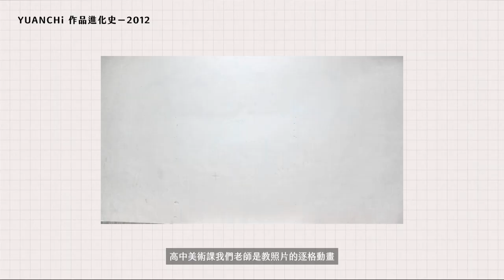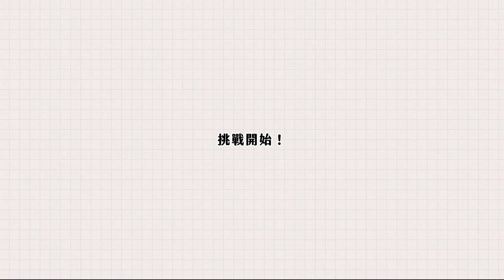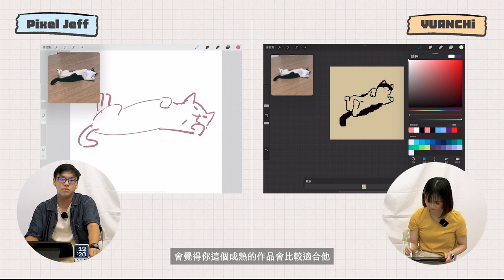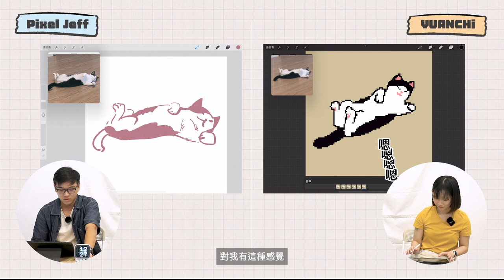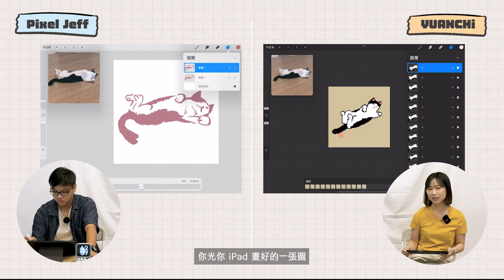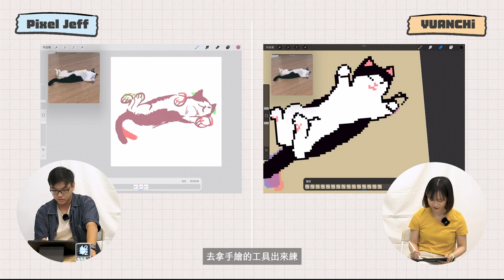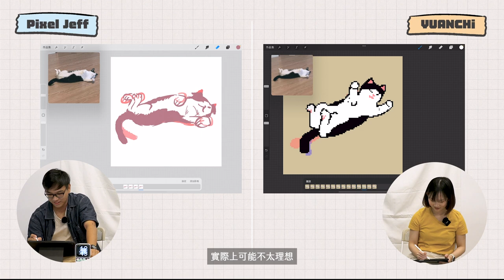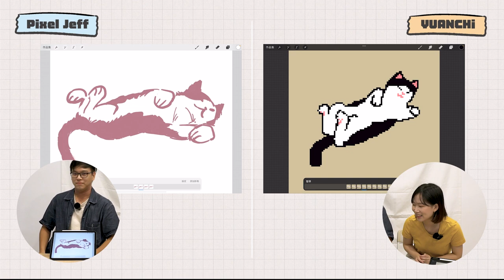畫出像素貓咪動畫了！feat. Pixel Jeff 交換風格挑戰＋QA時間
★★★ 新手的第一堂 Procreate 動畫課 ★★
跟著 YUANCHi 認識製作動畫的邏輯，把自己的創作動～起～來～
從簡單物件的移動到人物、動物的動作，以及結合完整場景的動畫都可以在這堂課程中學習到！

★★★ Pixel Jeff 的線上課程 ★★★
遊戲風格 Pixel Art｜用Procreate走進像素宇宙